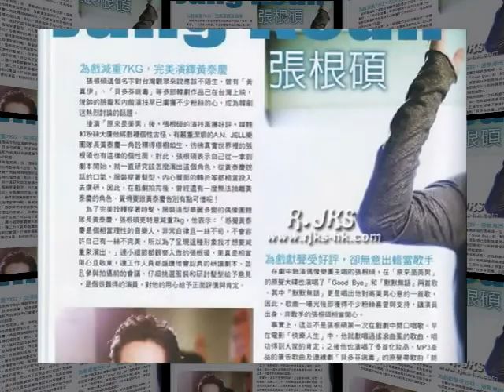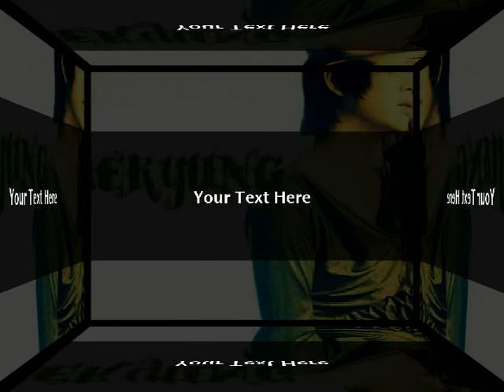Hwang Tae Kyung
This is Hwang Tae Kyung from You're Beautiul